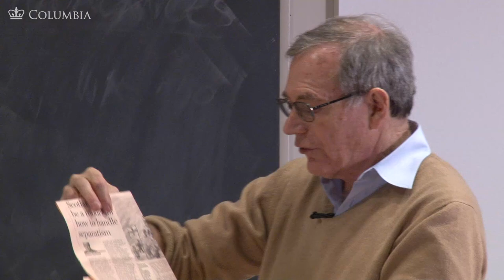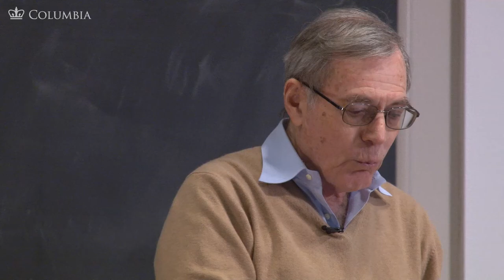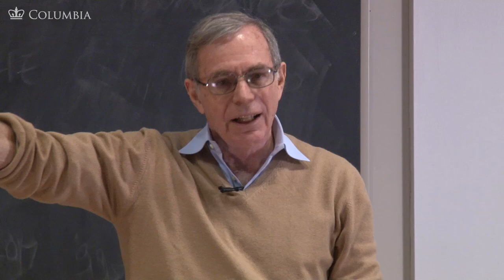MOOC | What is a Nation? | The Civil War and Reconstruction, 1850-1861 | 1.10.2